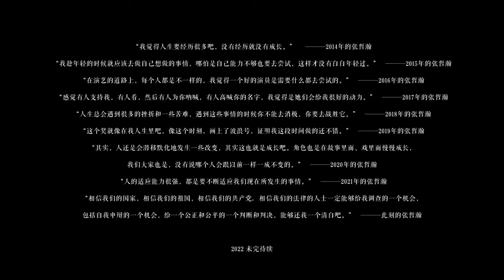Tổng hợp các dấu mốc nổi bật trong 12 năm debut của Trương Triết Hạn | Zhang ZheHan 张哲瀚